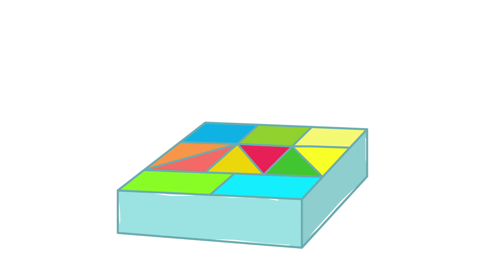Toy Factory | How to Play With Toys 🧸🪀 | Teeny Mimi 🦄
Mimi's favorite toy broke. But don't worry, because she will go on an amazing journey to a toy factory. Join this magical journey